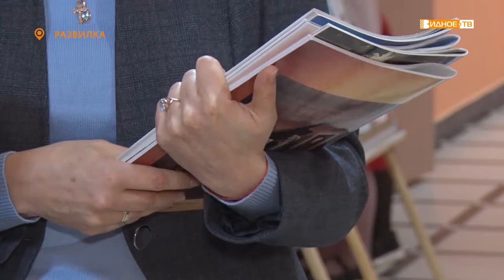«Рисуем музыку» - проект Развилковской детской школы искусств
Восемь лет существует в Детской школе искусств посёлка Развилка проект «Рисуем музыку». В двух словах рассказать о его сути вряд ли возможно – так много различных музыкальных, театральных и художественных элементов включает он в себя.